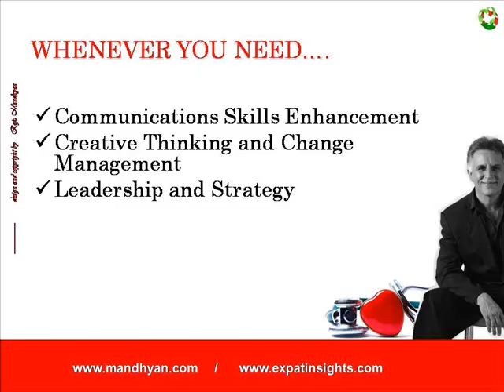Australia and the Philippines on ExPat InSights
Australia is well known for its friendly people, spectacular landscapes and lifestyles.  But this is only part of their story.  Contemporary Australia is a confident and globally engaged nation, with strong economic foundations and an abundance of talented people, both at home and around the world.

with Mr. Anthony Weymouth, Senior Trade Commissioner,  Austrade, Philippines